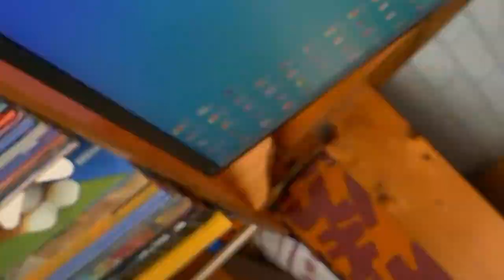Un incroyable tableau de bord signé Mercedes !